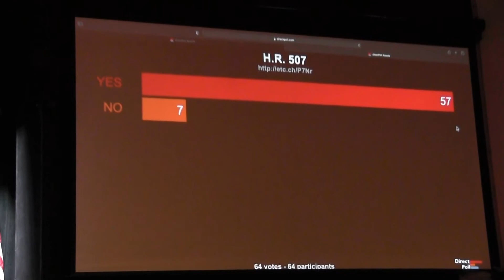Model Congress 2021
Filmed and Edited by: Aimee Sullivan
AP and Honors Government and Economic students participated in a mock congress where they debated, passed, and failed laws they wrote earlier in the year.